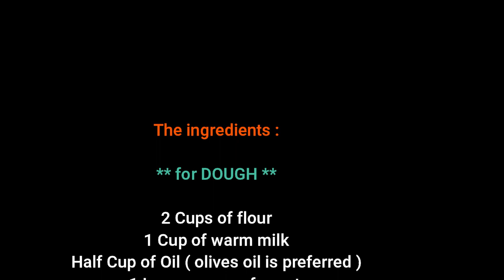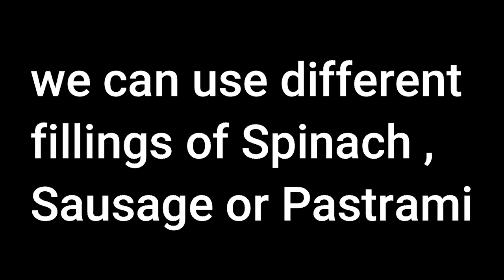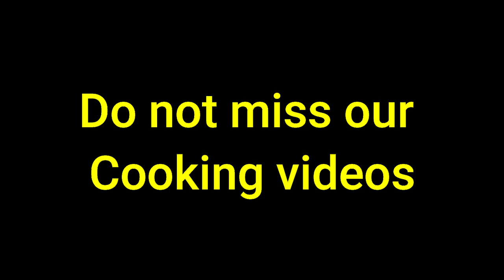Delicious cheese pastries in 10 minutes ألذ مناقيش هتجربوها 🤭 أنجح عجينة طرية و الحشوات الرهيبة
delicious cheese pastries in 10 minutes  , quick beef pastries in 10 minutes ,
Enjoy Turkish pies in 10 minutes ,

لذ مناقيش هتجربوها 🤭 أنجح عجينة طرية و الحشوات الرهيبة

prepare delicious dinner in 10 minutes